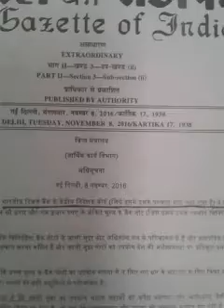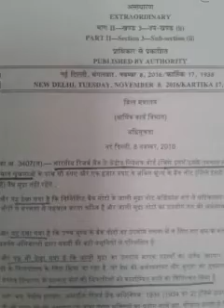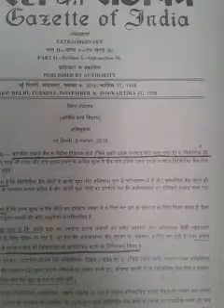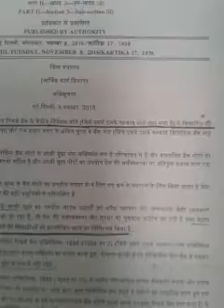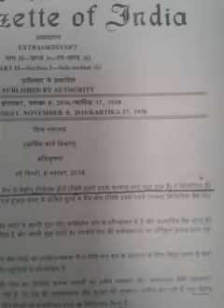Reserve Bank Of India ne ki note bandhi na ki P.M. Modi ki sarkar ne !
Reserve Bank Ne hi N.P.A. increase karne ke liye sabhi banko ko diye
Number 1 ki currency ko number 2 me badlne ke disha nirdesh ??
Banko ne number 1 ki currency ko number 2 me badalkar desh ko aarthik gandhi me thakela !!?